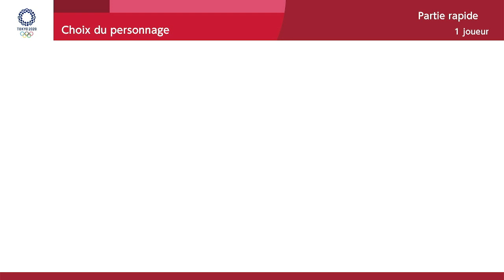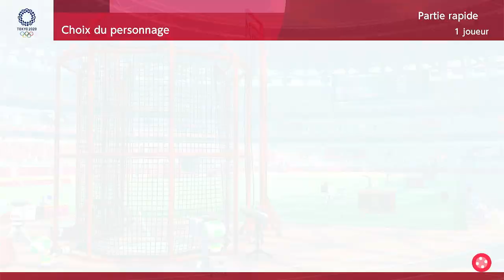Mario And Sonic in the Olympic Games Nintendo Switch gameplay part 02